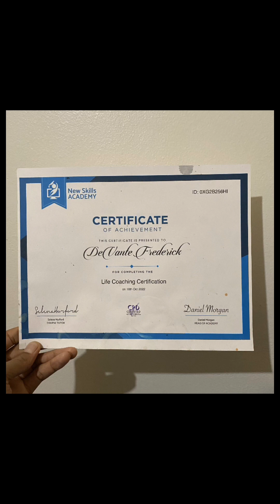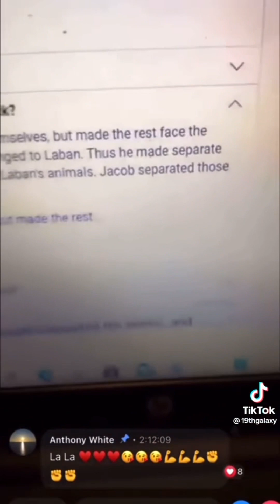Rashad Jamal says Black People are Indigenous to the whole planet.